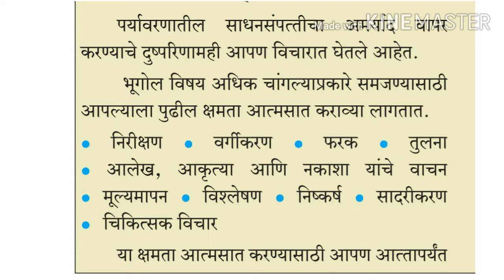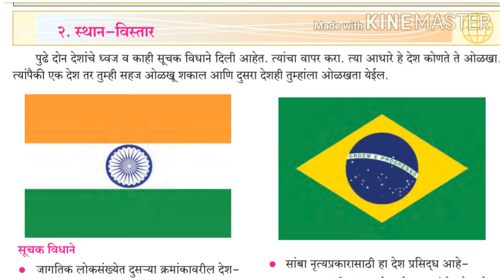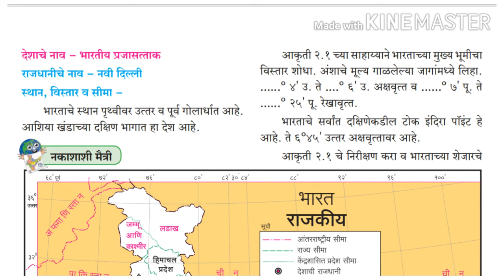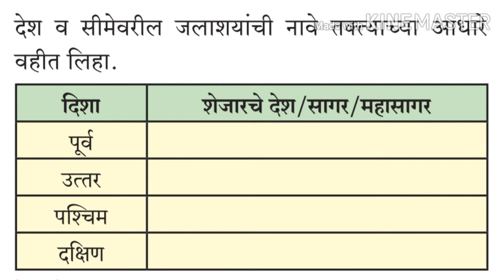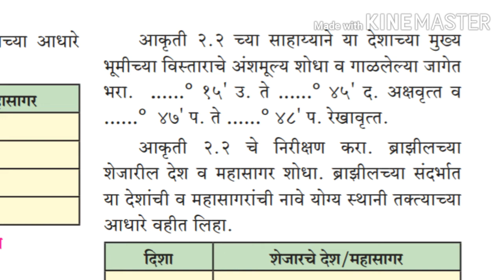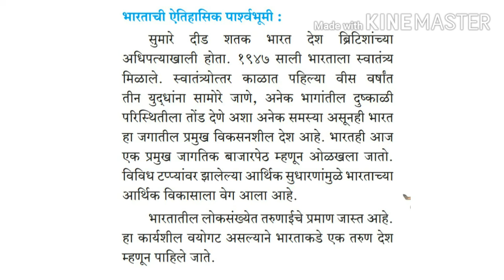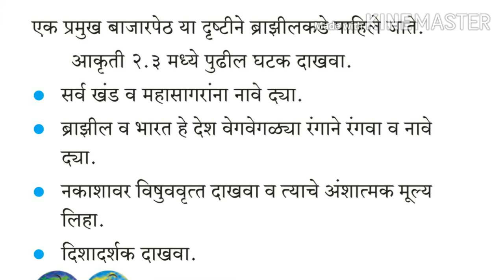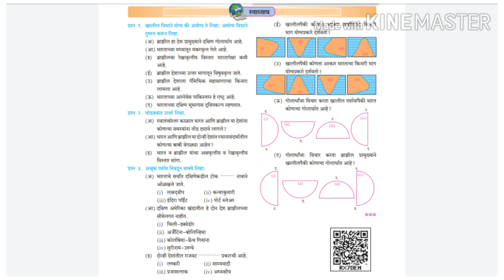प्रकरण 2 स्थान - विस्तार 10वी